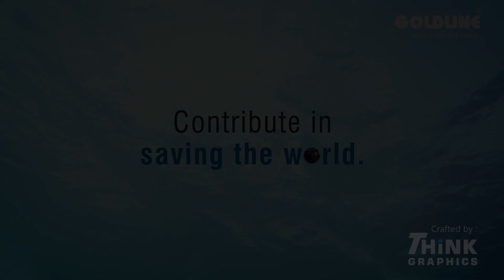Contribute in Saving the world | Goldline | Our Client | Think Graphics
Think Graphics is an one-stop solution to help you gain heights in your business. We understand that, we are here just for you and we want your business to attain success because your success is our success.

Address:- D-33/38 Flatted Factories Complex, Jhandewalan, New Delhi- 1100555